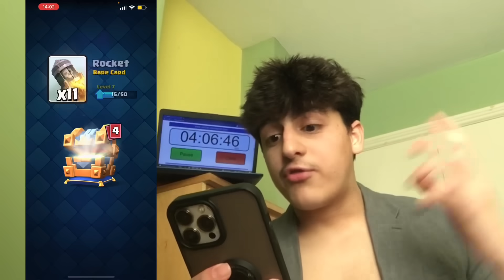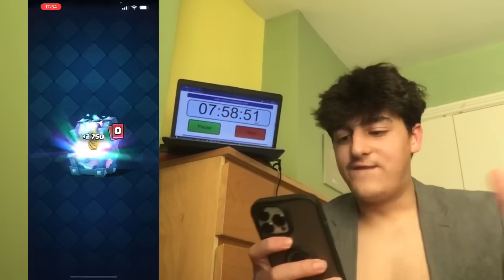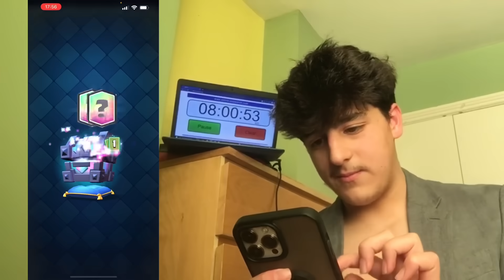I Was Forced To Spend £500 Beating Clash Royale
in this video i went from 0 trophies and attempted to get a new all time high of 6000 trophies while using 500 pounds that i was forced to use.